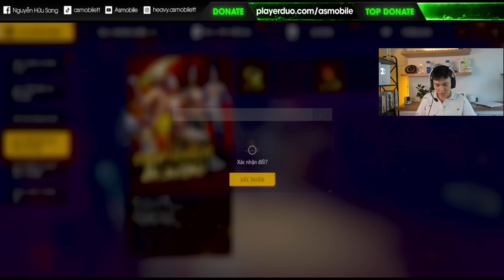As Mobile - Nghỉ Game Vì Tóc Quá Xấu?! | FREE FIRE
📊Đừng quên bấm 👍LIKE và 📈CHIA SẺ để ủng hộ AS nha.